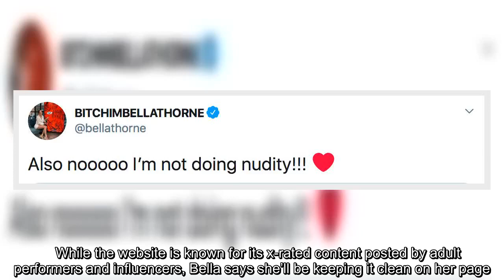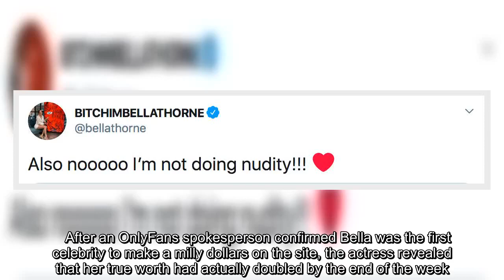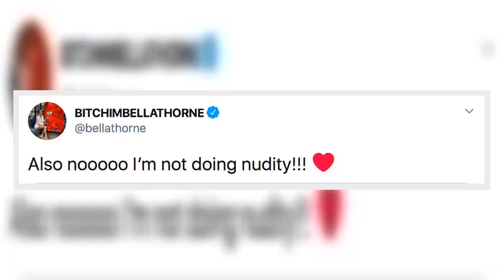Bella Thorne refuses to do ‘nudity’ on OnlyFans as she makes $2m in one week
✍   Bella Thorne has insisted she will not be going nude on her OnlyFans account after making a staggering $2 million (£1.5 million) in one week.   The former Disney star has fast become one of the most popular celebrities on the platform with OnlyFans confirming she made $1 million (£760,750) in her first day of joining.   While the website is known for its x-rated content posted by adult performers and influencers, Bella says she’ll be keeping it clean on her page.   ‘Also nooooo I’m not doing nudity!!!’ she dutifully informed her fans via Twitter on Wednesday.     It may come as a surprise to Bella’s followers as she announced she would be joining OnlyFans last week with a promo video of her wearing a necklace which said ‘SEX’ while suggestively tugging at her bikini.     Last year, the actress famously leaked her own nude photos on social media to ‘take the power back’ after being threatened by a hacker.   After an OnlyFans spokesperson confirmed Bella was the first celebrity to make ...